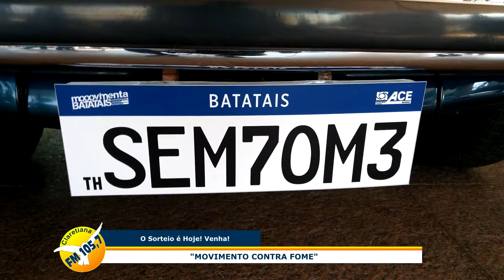O sorteio é Hoje! - O FUSCA mais desejado do "Brasil" esta no Nóri (Vila Maria) compre seu Bilhete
Vai lá comprar seu Bilhete, o sorteio é Hoje, 17/07